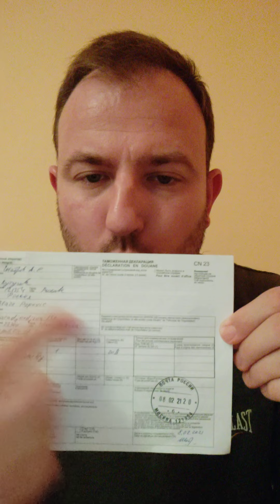Poruciti sat iz Rusije, da ili ne? Moje iskustvo.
Koliko cesto ste kao ljubitelj ruski satova dosli u problem da ne mozete odredjeni model sata da kupite u Srbiji ali mozete u Rusiji. Da li se isplati rizikovati? Koliko kosta postarina a koliko Carina? Dal ce me prodavac prevariti pa umesto sata poslati nesto drugo.